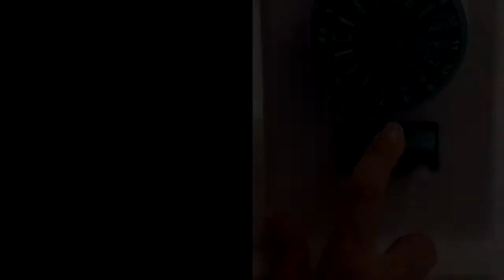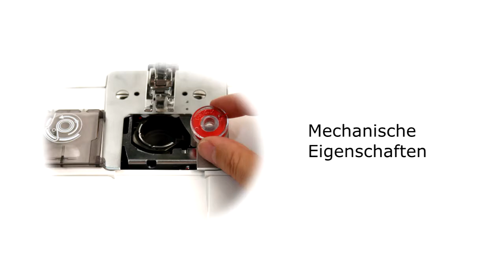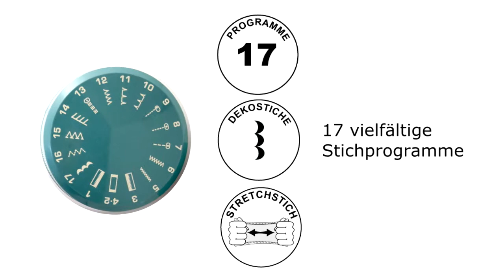ECO17C introduction video (Deutsch)